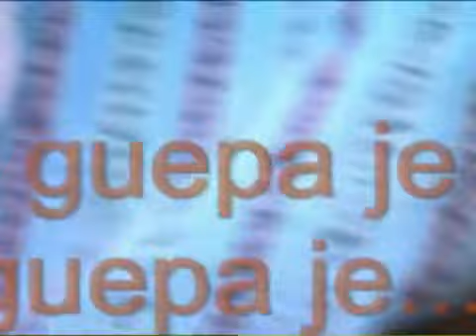Entrevista Rafy Surmay corralejas en las Flores Sucre 2009